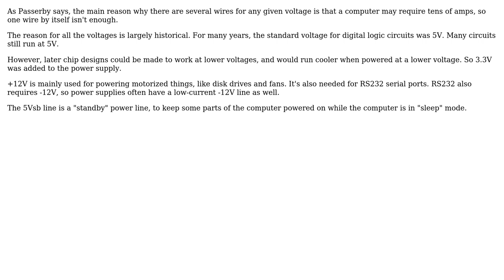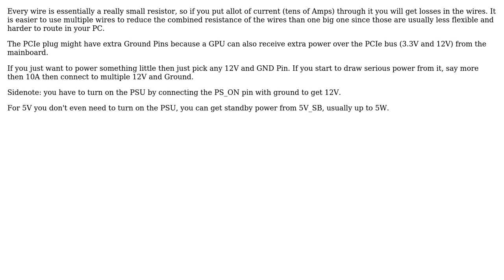What are all the multiple pins on PSU connectors for? How does a 24-pin MB connector work exactly?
Electronics: What are all the multiple pins on PSU connectors for? How does a 24-pin MB connector work exactly?

With thanks & praise to God, and with thanks to the many people who have made this project possible! | Content (except music & images) licensed under CC BY-SA | Music | Images & others | With thanks to user XaolingBao user Warloxx user Simon B user Passerby and the Stack Exchange Network Trademarks are property of their respective owners. You are responsible for your own actions.